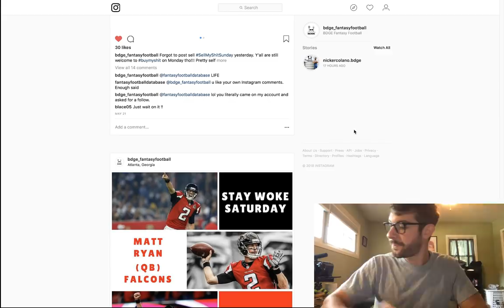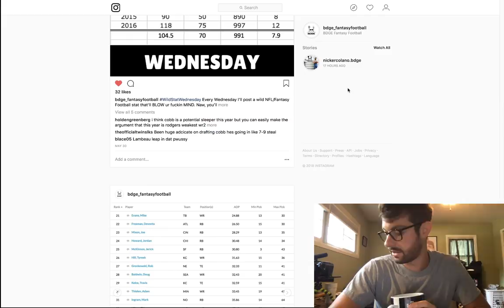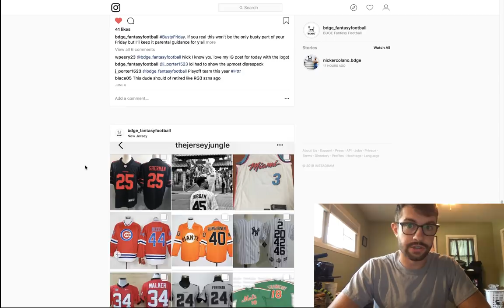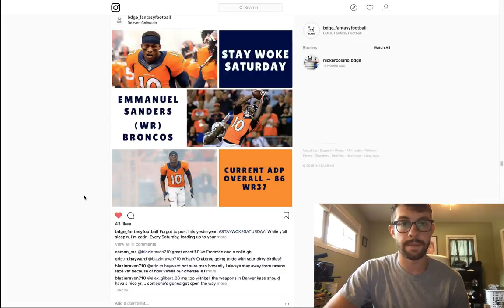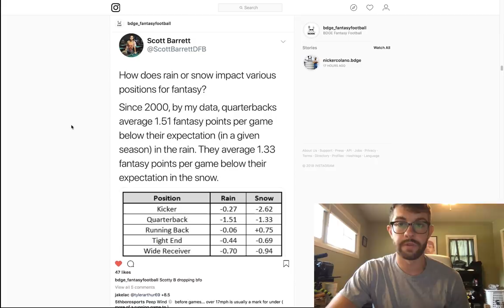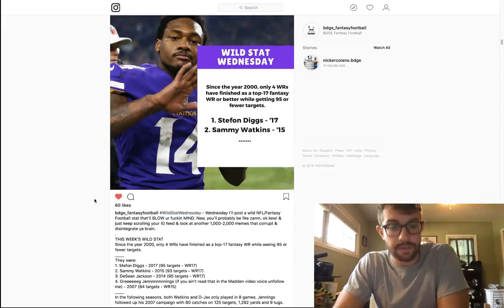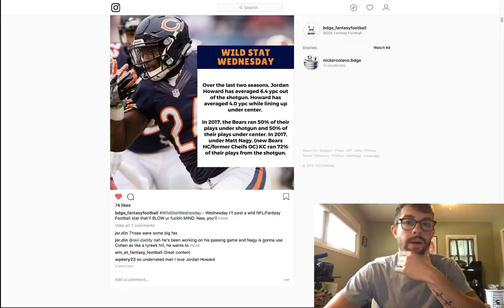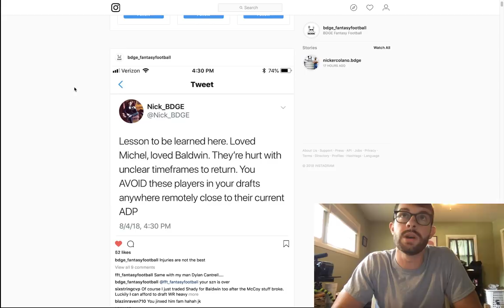Crazy Fantasy Football Stats | 2018 Fantasy Football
Diving back into a video I made a while ago, but wanted to update it with new stats. These are crazy fantasy football stats, which I post every Wednesday on my Instagram, give me a follow their You might consider it fantasy football advice, or news, but I just lay the big facts only and let y'all do with it what you please.